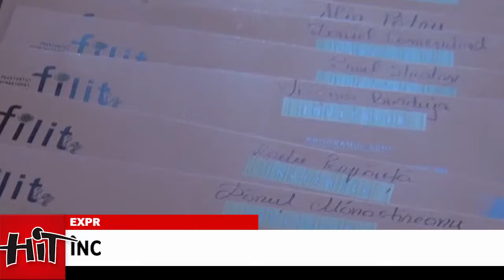Hit Express 05 10 2016 VIDEO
- Maricel Popa, șeful CJ, a anunțat în ființarea unui telverde pentru sesizări privind drumurile județene.
- Care sunt modificările în trafic pe durata Sărbătorilor Iașului.
- Abonamentele RATP rămân valabile.